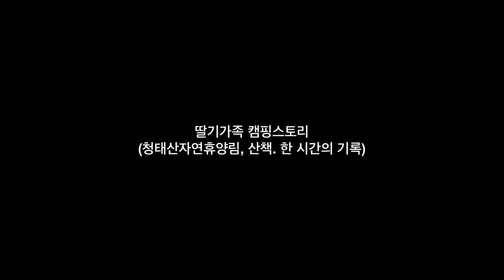[딸기가족 캠핑스토리] 청태산자연휴양림, 산책. 한 시간의 기록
유튜브를 시작 하기 전.. 아주 오래 전..
네이버 캠핑블로그 '딸기가족 캠핑스토리' 후기에 올렸던 짧은 동영상 클립입니다.
지금처럼 동영상을 제대로 찍어보려고 생각했던게 아니라 휴대폰 앱으로 간단히 만들었던거라 영상 수준이 좀 그렇습니다.
하지만 아이들 어릴 때 모습이 담겨있는 나름의 소중한 추억이라 유튜브에서 삭제하지 않고 보관중인 영상들입니다.

2014.6.6 청태산자연휴양림 산책. 그 한 시간의 기록